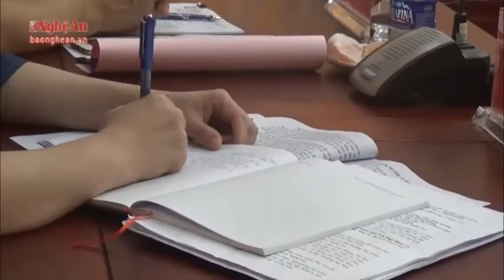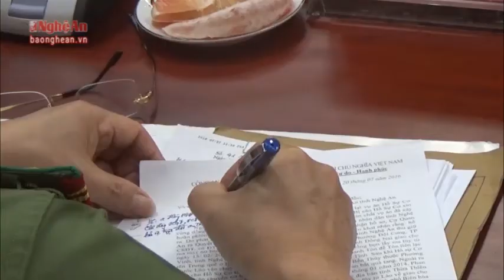Họp với bộ trưởng bộ Giáo dục và đào tạo